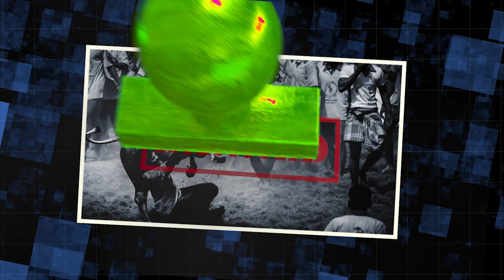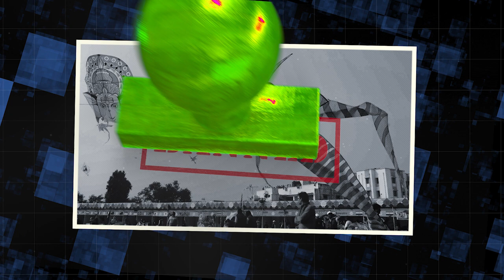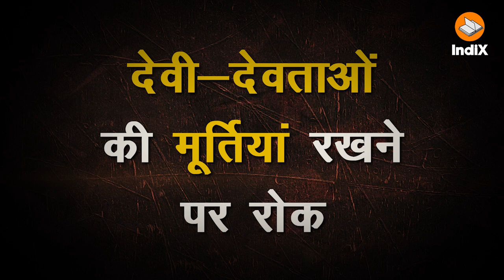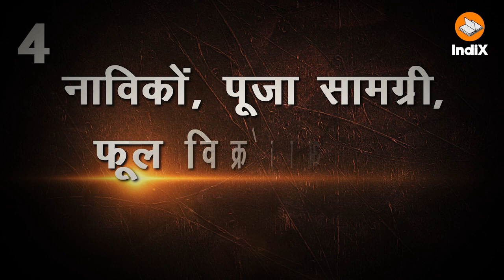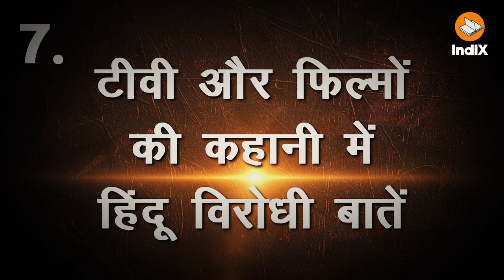Diwali Under Attack, Similarity With RomanCivilisation रोमन सभ्यता की तरह हिंदू त्यौहारों पर आक्रमण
प्रदूषण के नाम पर दिवाली, पानी बचाने के नाम पर होली, महिला स्वतंत्रता के नाम पर करवा चौथ, बच्चों की सुरक्षा के नाम पर दही-हांडी, बैलों पर क्रूरता के नाम पर जल्लीकट्टू और भी ऐसे ढेरों हिंदू त्यौहार और परंपराएं हैं, जिन पर लगातार आक्रमण हो रहे हैं। हर हिंदू उत्सव को किसी बुराई के साथ जोड़ने का सोचा-समझा षड़यंत्र चल रहा है। ये सारा कार्य मीडिया और न्यायपालिका के माध्यम से हो रहा है। लेकिन क्या आप जानते हैं कि इसके पीछे असली शक्तियां कौन हैं? इसे समझने के लिए आपको जानना होगा कि रोमन सभ्यता को किस तरह से नष्ट किया गया था। जो तरीका रोमन सभ्यता को नष्ट करने में प्रयोग किया गया था, वही अब भारत में आजमाया जा रहा है। देखें ये वीडियो।
यह भी देखें:
Chapters

00.00.00 Introduction by Katyayani Vaibhav Chaturvedi
00.01.45 History of Ancient Roman Empire
00.04.22 Roman Model in India, Goa Inquisition and Sonia Gandhi
00.05.38 What is Project Thessalonica
00.08.40 What should we do? Conclusion

why do they want to kill hindu tradition and festivals?